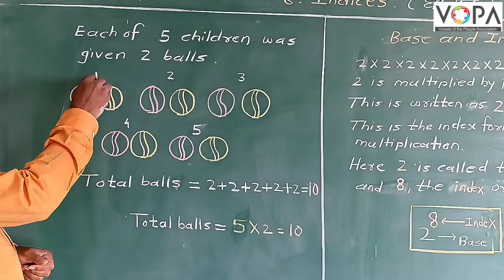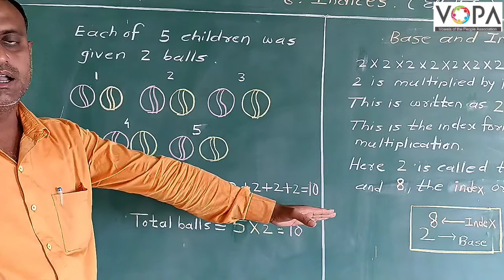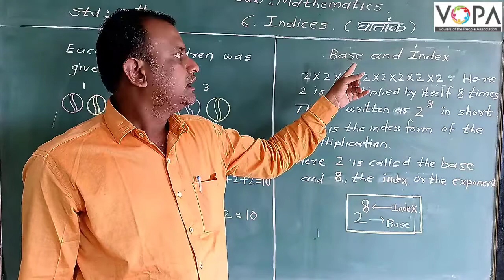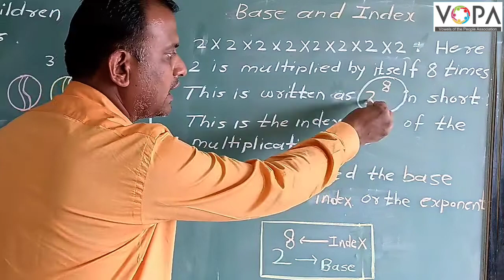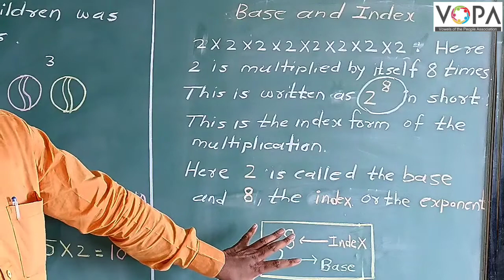7th | Maths | Chap 6 | Indices | V-1 | Vschool